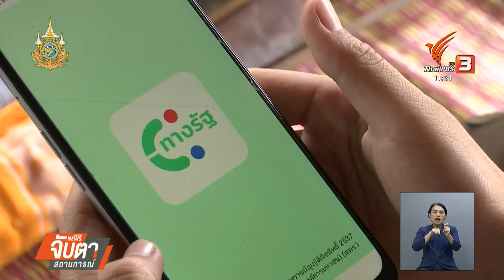ปชช.กังวลพื้นที่ไม่มีอินเทอร์เน็ต ใช้ดิจิทัลวอลเล็ตอย่างไร ? | จับตาสถานการณ์ | 9 ส.ค. 67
ประชาชนหลายคนลงทะเบียนรับสิทธิโครงการดิจิทัลวอลเล็ตกันไปแล้ว ทำได้ผ่านสมาร์ตโฟน แต่หลายคนยังทำไม่ได้ และต่างแสดงความกังวล อย่างประชาชนในพื้นที่ห่างไกล จ.เชียงใหม่ ต้องเดินทางเข้ามาตัวเมือง เพื่อให้เจ้าหน้าที่ธนาคารช่วยลงทะเบียน หลังจากในพื้นที่เกิดฝนตกหนัก ไม่มีสัญญาณอินเทอร์เน็ต

ปัญหาลงทะเบียนผ่านสมาร์ตโฟน ยังเป็นปัญหาสำคัญในพื้นที่ห่างไกลใน จ.เชียงใหม่ ชาวบ้านหลายคนกังวลว่าจะเสียสิทธิ์โครงการดิจิทัลวอลเล็ตในครั้งนี้